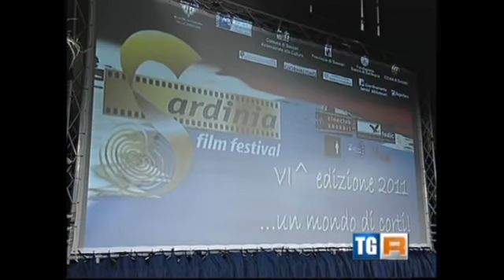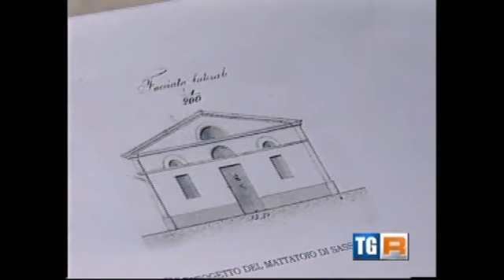sff2011servizioRAI.avi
servizio giornalistico del TG REGIONE della RAI sulla sesta edizione del Sardiniafilmfestival organizzato dal Cineclub Sassari Fedic